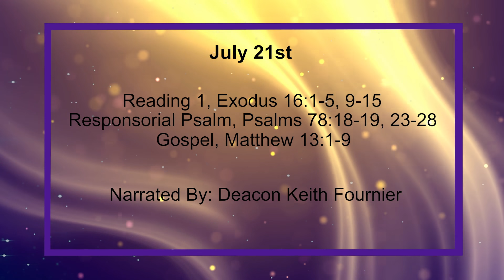Daily Reading for Wednesday, July 21st, 2021 HD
Reading 1, Exodus 16:1-5, 9-15
1 Setting out from Elim, the whole community of Israelites entered the desert of Sin, lying between Elim and Sinai -- on the fifteenth day of the second month after they had left Egypt.

2 And the whole community of Israelites began complaining about Moses and Aaron in the desert

3 and said to them, 'Why did we not die at Yahweh's hand in Egypt, where we used to sit round the flesh pots and could eat to our heart's content! As it is, you have led us into this desert to starve this entire assembly to death!'

4 Yahweh then said to Moses, 'Look, I shall rain down bread for you from the heavens. Each day the people must go out and collect their ration for the day; I propose to test them in this way to see whether they will follow my law or not.

5 On the sixth day, however, when they prepare what they have brought in, this must be twice as much as they collect on ordinary days.'

9 Moses then said to Aaron, 'Say to the whole community of Israelites, "Approach Yahweh's presence, for he has heard your complaints." '

10 As Aaron was speaking to the whole community of Israelites, they turned towards the desert, and there the glory of Yahweh appeared in the cloud.

11 Yahweh then spoke to Moses and said,

12 'I have heard the Israelites' complaints. Speak to them as follows, "At twilight you will eat meat, and in the morning you will have bread to your heart's content, and then you will know that I am Yahweh your God." '

13 That evening, quails flew in and covered the camp, and next morning there was a layer of dew all round the camp.

14 When the layer of dew lifted, there on the surface of the desert was something fine and granular, as fine as hoarfrost on the ground.

15 As soon as the Israelites saw this, they said to one another, 'What is that ?' not knowing what it was. 'That', Moses told them, 'is the food which Yahweh has given you to eat.

18 they deliberately challenged God by demanding food to their hearts' content.

19 They insulted God by saying, 'Can God make a banquet in the desert?

23 Even so he gave orders to the skies above, he opened the sluice-gates of heaven;

24 he rained down manna to feed them, he gave them the wheat of heaven;

25 mere mortals ate the bread of the Mighty, he sent them as much food as they could want.

26 He roused an east wind in the heavens, despatched a south wind by his strength;

27 he rained down meat on them like dust, birds thick as sand on the seashore,

28 tumbling into the middle of his camp, all around his dwelling-place.

1 That same day, Jesus left the house and sat by the lakeside,

2 but such large crowds gathered round him that he got into a boat and sat there. The people all stood on the shore,

3 and he told them many things in parables. He said, 'Listen, a sower went out to sow.

4 As he sowed, some seeds fell on the edge of the path, and the birds came and ate them up.

5 Others fell on patches of rock where they found little soil and sprang up at once, because there was no depth of earth;

6 but as soon as the sun came up they were scorched and, not having any roots, they withered away.

7 Others fell among thorns, and the thorns grew up and choked them.

8 Others fell on rich soil and produced their crop, some a hundredfold, some sixty, some thirty.

9 Anyone who has ears should listen!'